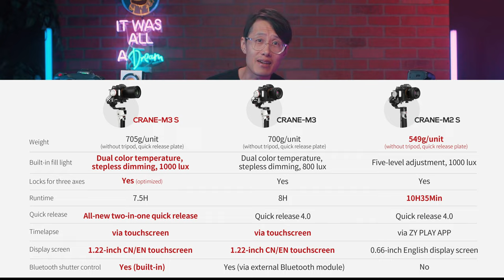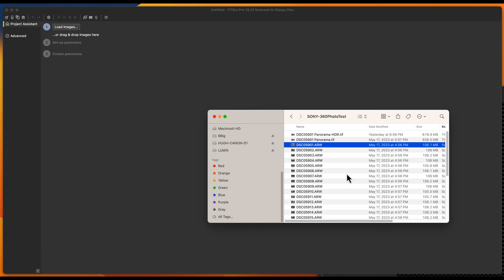Zhiyun WeeBill 3S vs. Crane M3S - What You NEED To Know Before You Buy!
🔴 We are GIVING AWAY a brand new ZHIYUN WEEBILL 3S!
In this video, we're comparing the NEW Zhiyun WeeBill 3S and the Crane M 3S gimbal. We'll highlight the different features of each gimbal, as well as give you my opinion on which one is the best for a videographer, a social media content creator, a VR180 filmmaker, and a Virtual Tour creator.
We will also unveil the SECRETS of Crane-M 3S that you don't see in any other review!

0:00 - Introduction
0:34 - 🎁 GIVE AWAY 🎁
0:53 - Kimchi VS. Zhiyun Crane-M 3S Go Portrait Mode
2:02 - 360 Photo captured with Crane M3S
2:22 - BETTER ergonomic design
2:49 - NEW wrist rest
3:11 - NEW sling grip
3:38 - Gen 10th Stabilization running test
4:00 - Weebill 3S vs. Weebill 3
4:23 - WHY light on the gimbal is a cool idea
5:11 - NEW landscape to portrait switch
6:50 - 2 ways to switch landscape to portrait on Crane M3S
7:47 - Crane M3S portrait mode tutorial
8:48 - Crane M3S vs Crane M3 vs Crane M2S
9:18 - New Axis Lock on M3S (and problem)
10:15 - Best M3S features for BEGINNERS
10:26 - Vortex Mode
10:40 - Why Weebill 3S might NOT be for you
11:49 - Best Gimbal for VR180 Filmmakers!
12:59 - My Weebill 3S Camera Build (Ft. Canon EOS R5C w/ Dual Fisheye Lens)
14:04 - Best V-mount battery for Weebill 3S
16:17 - Best Gimbal for Virtual Tour Videos
17:39 - How to connect bluetooth shutter control with SONY camera
18:42 - How to take 360 photos with Zhiyun Crane M3S

My Weebill 3S Cinematic Camera Build:
🔋 Battery:
👉 Came-TV V-Mount Battery Clamp (what I used to attach V-mount battery on Weebill 3S Sling Grip)
💡 Light:
👉 ZHIYUN Molus X100
👉 ZHIYUN Molus G60
🔧 Rigging & Support:
👉 Best camera rigging tool - BongoTies
👉 Portkeys PT6 Touchscreen Monitor

ZHIYUN CRANE M3S SPEC:
Price: standard - $299 (gimbal, tripod); combo - $359 (gimbal, tripod, phone clamp, backpack)
Dimension (Folded): 284.2*74.5*163.5mm
Net Weight (without tripod): 705g
Battery Capacity: 1150mAh
Battery Runtime: 7.5H
Charging Time: 2H
Power Output Voltage: 5V
Power Output Current: 1A
Camera Charging: Able to charge 5V／1A cameras
Bluetooth: Bluetooth 5.0
Touch Screen Size: 1.22inch
Tilt Mechanical Range: 305°
Roll Mechanical Range: 314°
Pan  Mechanical Range: 360°

ZHIYUN WEEBILL 3S SPECS:
Price:  standard- $319.00 (gimbal, tripod); combo - $439 (gimbal, tripod, backpack, sling grip, wrist rest).
Dimension (folded): 305*210*72.5mm
Net Weight (without tripod, quick release plate): 1054.8g
Battery Capacity: 2600mAh
Battery Runtime: 11.5h
Charging Time: 2h
Bluetooth: Bluetooth 5.0